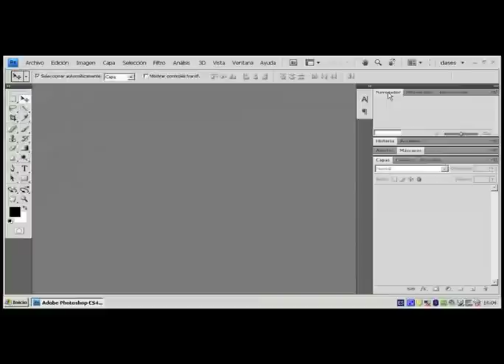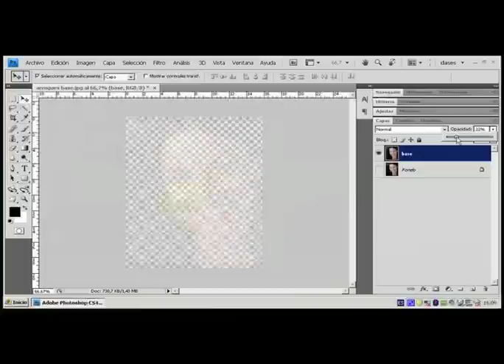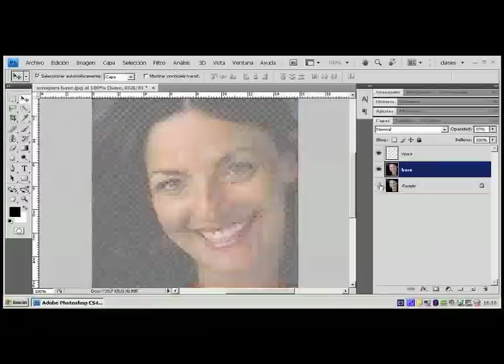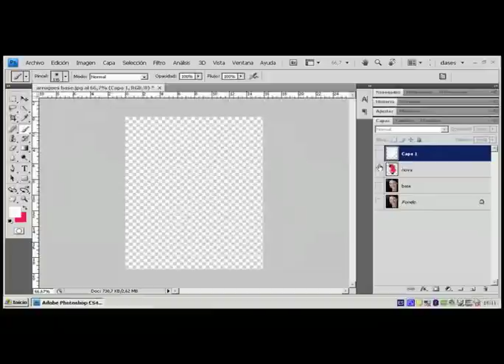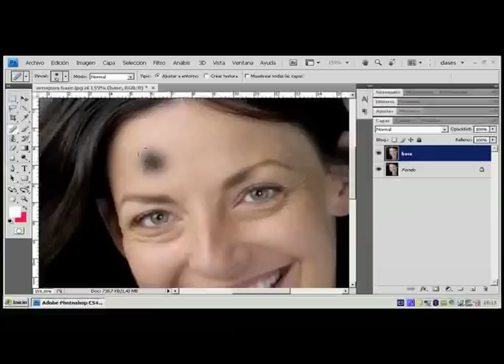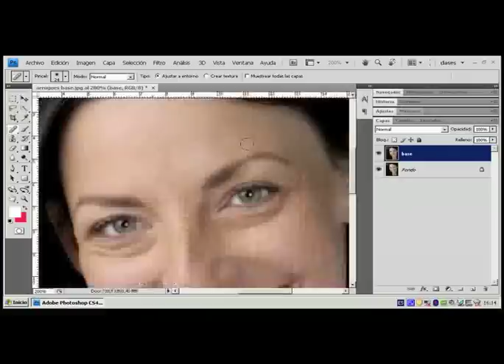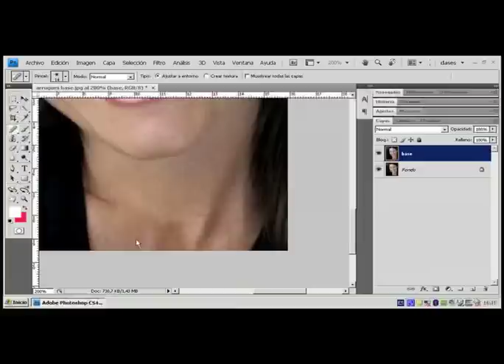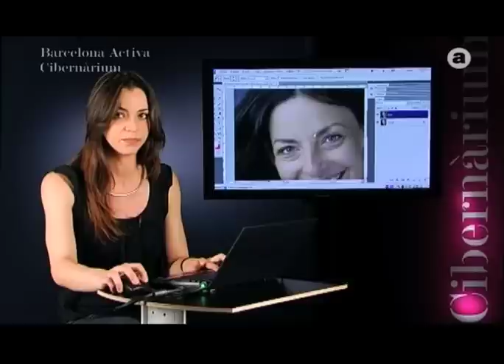Photoshop: inicia't en el retoc digital d'imatges (1)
Sense cap mena de dubte, el Photoshop és el programa més extens en el camp del tractament i retoc d'imatges digitals. En aquest videocurs descobriràs els aspectes fonamentals que et permetran trencar el gel i començar a sentir-te còmode amb la interfície del programa, així com amb les funcionalitats més destacades.

Photoshop: iníciate en el retoque digital de imágenes

Sin ningún tipo de duda, el Photoshop es el programa más extendido en el campo del tratamiento y el retoque de imágenes digitales. En este videocurso descubrirás los aspectos fundamentales que te permitirán romper el hielo y empezar a sentirte más cómodo con la interfaz del programa, así como con sus funcionalidades más destacadas.